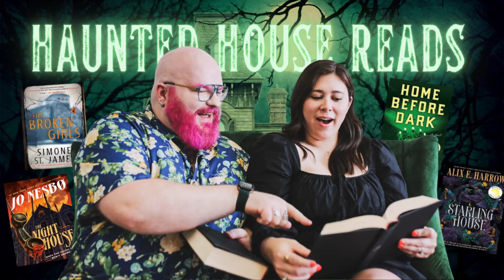Haunted House Reads | 📚 Professional Book Nerds 🤓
A Guide to Haunted Houses. Halloween is fast-approaching, so what better way to get into the spirit 👻 than with some Haunted House reads! Grab your flashlights and EMF detectors and join the Nerds as they give you a guide to books about haunted houses.

Titles mentioned in this episode:

Emma’s Titles:

Starling House by Alix E Harrow
Home Before Dark by Riley Sager
The Little Stranger by Sarah Waters
Just Like Home by Sarah Gailey
The Fall of the House of Usher by Edgar Allan Poe
Charnel House by Graham Masterton
Nothing But Blackened Teeth by Cassandra Khaw
Joe’s Titles

A House with Good Bones by T. Kingfisher
The Grownup by Gillian Flynn
The Night House by Jo Nesbo
The Broken Girls by Simone St. James
Let Him In by William Friend
The Handyman Method by Nick Cutter
Spirit Hunters by Ellen Oh
Readers can sample and borrow the titles mentioned in today’s episode on OverDrive.com or in Libby. Library friends can shop these titles in OverDrive Marketplace.

Looking for more bookish content? Check out the Libby Life Blog!

We hope you enjoy this episode of the Professional Book Nerds podcast. You can follow the Professional Book Nerds on Instagram, Twitter, and TikTok @ProBookNerds. Want to reach out? Check out our two shirts in The OverDrive Shop (all profits are donated to the ALA Literacy Clearinghouse).

Podcast Overview:
We're not just book nerds: we're professional book nerds and the staff librarians who work at OverDrive, the leading app for eBooks and audiobooks available through public libraries and schools. Hear about the best books we've read, get personalized recommendations, and learn about the hottest books coming out that we can't wait to dive into. For more great reads, find OverDrive on Facebook and Twitter.

We are proud to be an Evergreen Podcast Signature Program.